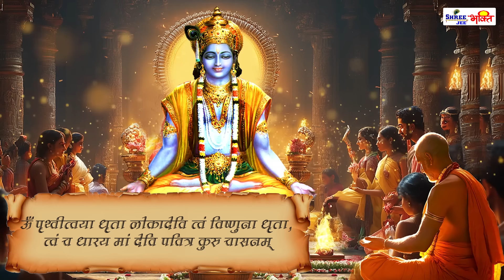दीपावली पूजन विधि | श्री महालक्ष्मी पूजन विधि सम्पूर्ण मंत्रो सहित | Sampoorna Diwali Pooja Vidhi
दिवाली पूजन विधि 2024 || Diwali Lakshmi Pujan vidhi || Diwali Puja vidhi...

दिवाली🪔पूजन की सरल और सम्पूर्ण पूजा विधि !! Easy Diwali Puja vidhi 2024 !! Diwali lakshmi Pujan